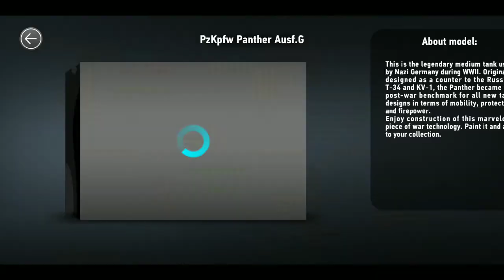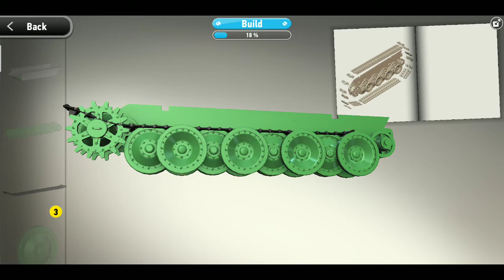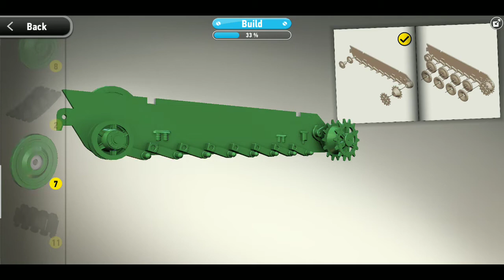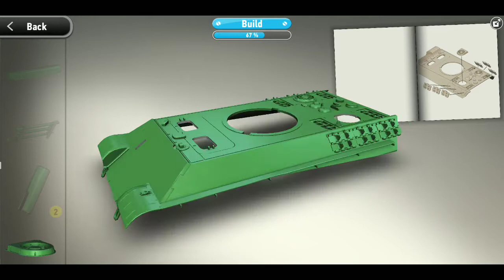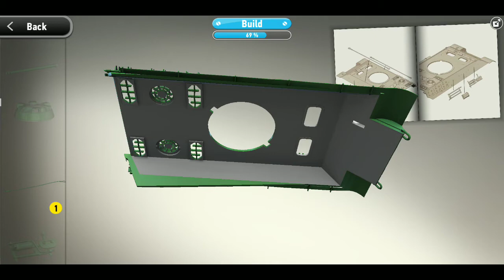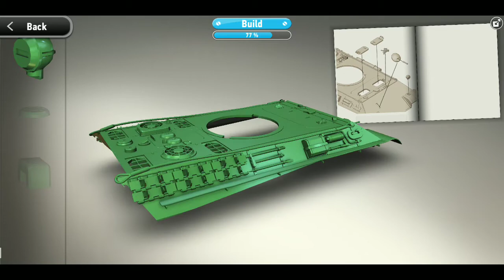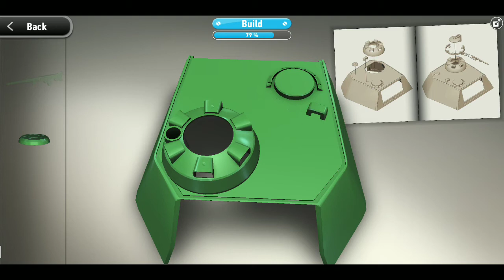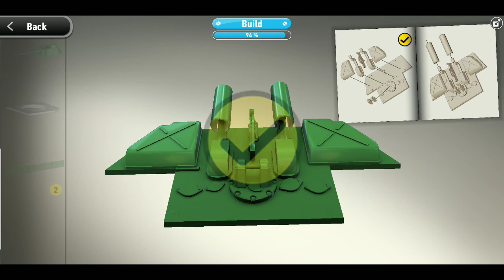Ben làm xe tăng siêu đẹp